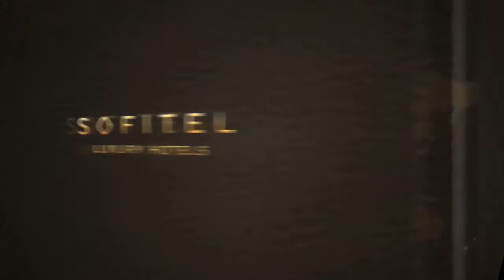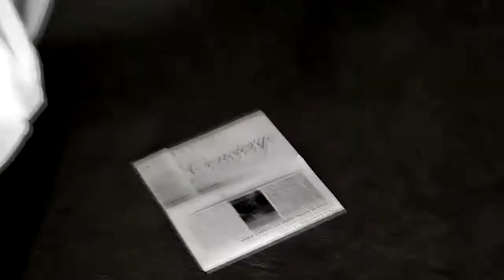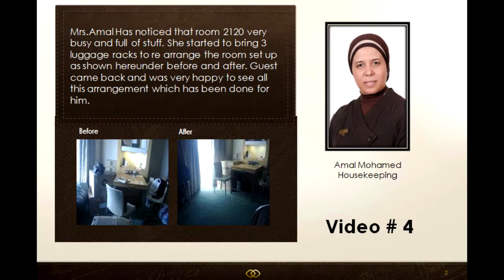Sofitel Cairo - CousuMain 2015 (Room 0707)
Room 0707 Example